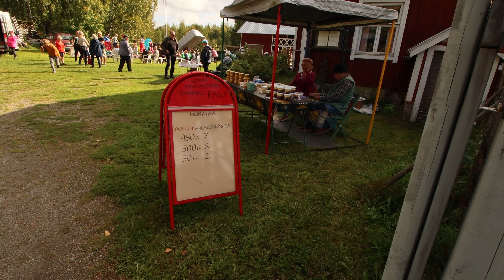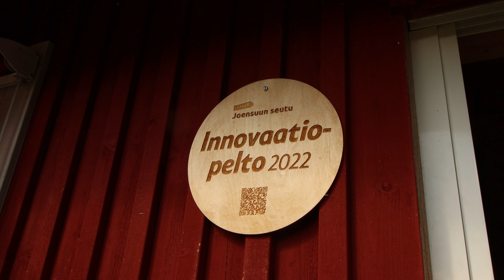Ahveninen Punainen talo 2023